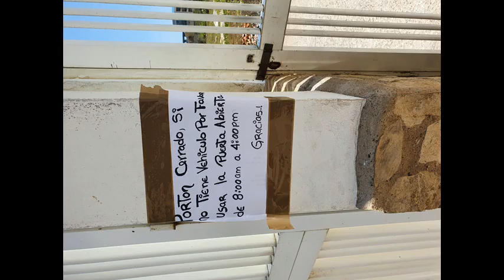* Bunny Mix jack333333